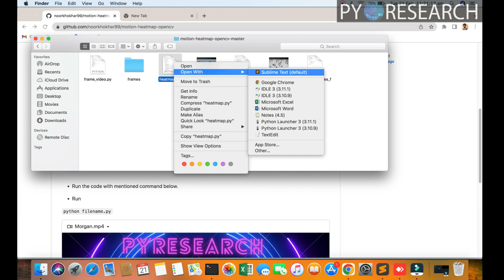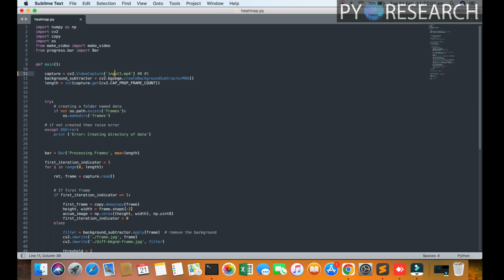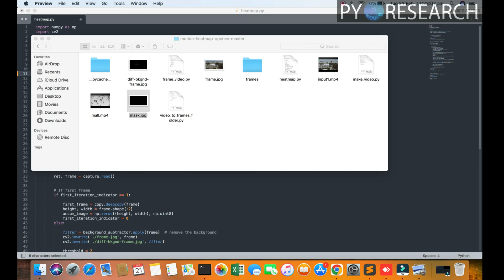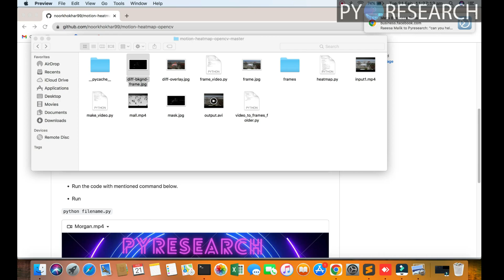Build a Motion Heatmap Video Using OpenCV With Python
OpenCV is a powerful library for image and video manipulation, in this story, I would like to create a motion heatmap useful for detecting movements, the directions of some flows of objects or people, and, for example, an aid for architects while projecting common areas.

The workflow:
This program is based on a technique known as gaussian background subtraction. This technique is widely used for detecting moving objects with a steady camera.

Background subtraction creates a mask representing the background of a frame (the static part of an image) and for each frame, it subtracts the previous one.